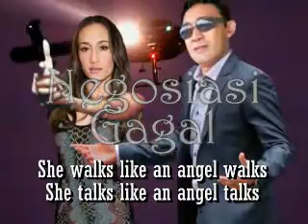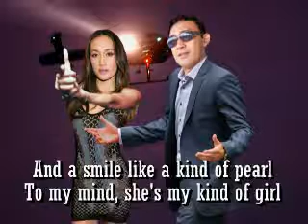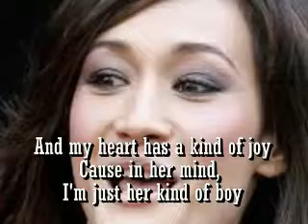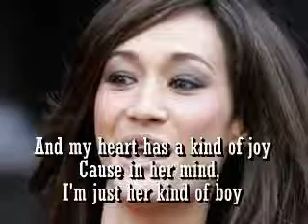THE ENDING Story (Michael Buble - My Kind Of Girl)